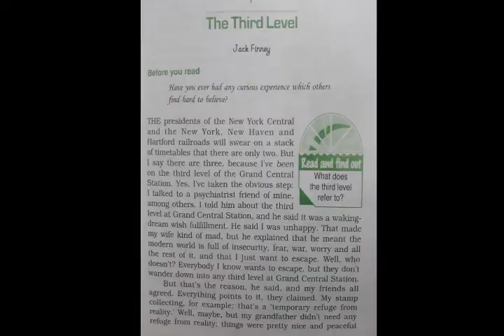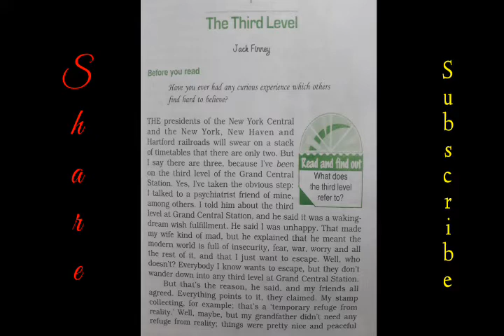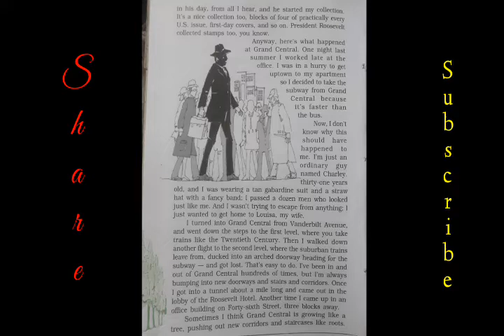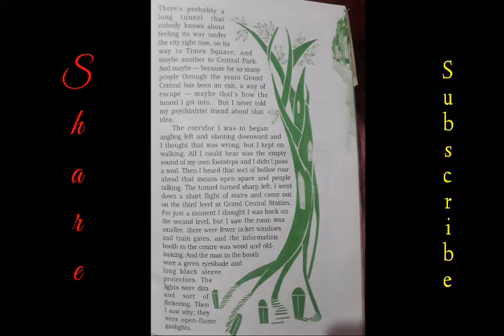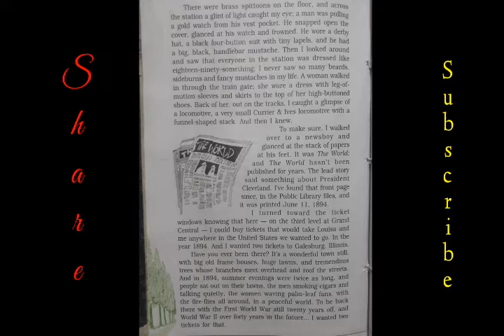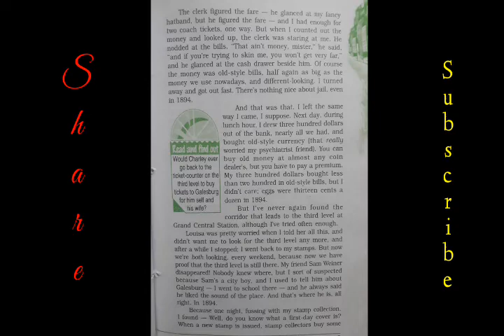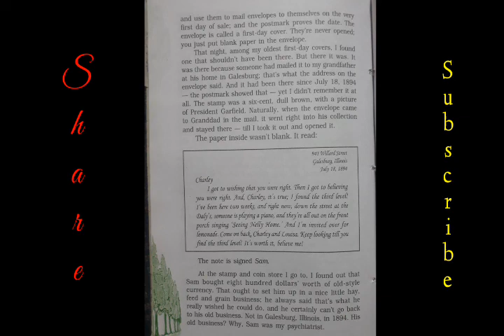The Third Level(Vistas) Word To Word Explanation (CBSE) Class 12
The Third Level chapter is a very interesting one and giving a very different experience.
Hoping you enjoy.